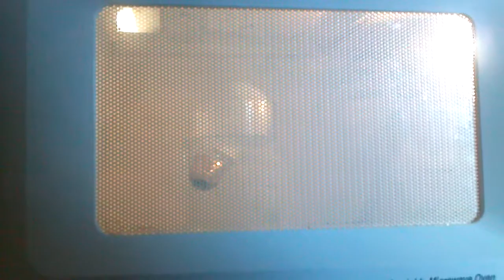Light bulb lights up in microwave!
Put a light bulb in a cup of water and put it in the microwave.